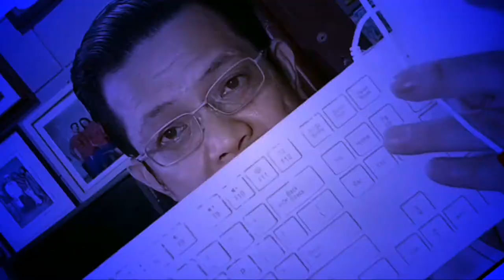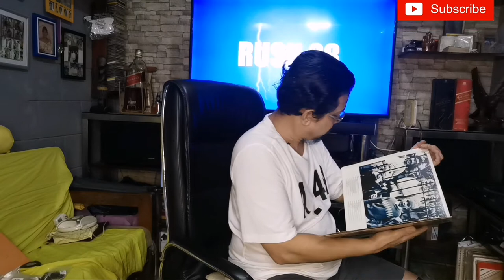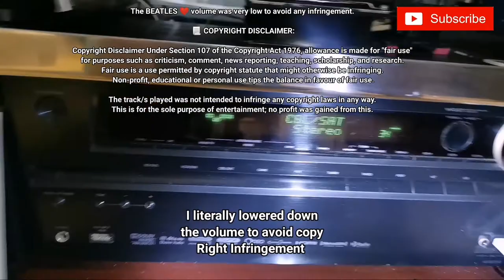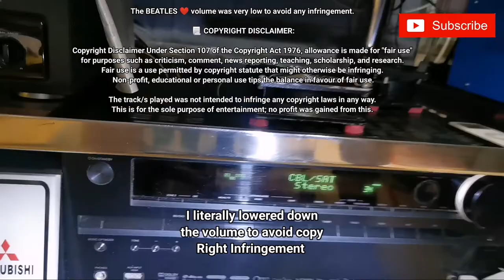Speaker Isolation Spikes and pads. Installation and unpacking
Speaker Isolation Spikes and pads
Loud Speakers Isolation Spikes

Medyo Napa tagal ang pag video ko sa kadahilanang may nag papalit ng yero sa kapit bahay masyadong maingay.

Ride safe for all riders out there! 🏍

Keep on watching my videos for more unpacking and product updates.

Follow me in Facebook and Instagram

PaPRINTPO.ph - Search it and like them in Facebook for any printing jobs

They are open everyday from 6:00 am to 11:30 am
Gloria Diaz corner Lalaine Benette Sts. BF Resort Las Pinas

1973 - EMI RECORDS LIMITED (CAPITOL)
"CAPITOL" IS A TRADE MARK OF CAPITOL RECORDS. INC.,
MANUFACTURED IN CANADA BY CAPITOL RECORDS
EMI OF CANADA LIMITED, REGISTERED USER, UNATHORIZED COPYING OF THIS RECORD IN ANY FORM IS STRICTLY PROHIBITED
3109 AMERICAN DRIVE, MISSISSA UGA, ONTARIO, L4V 1B2

The BEATLES / 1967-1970❤️ volume was very low to avoid any infringement.

The track/s played was not intended to infringe any copyright laws in any way. This is for the sole purpose of entertainment; no profit was gained from this.

Turntable: SANSUI Automatic Direct Drive Turntable - FR-D35
PP500 - Micro - PHONO Preamp for turntable
ONKYO HT-RC360 AVR
PIONEER CX-4000
PANTHER - VOLTAGE PROTECTION EXTENSION
STAVOL ST3000 AND ST2000 AC AUTOMATIC VOLTAGE REGULATORS
BOSE 301-SERIES 3
50HZ LP Vinyl Record Disc Turntable Stabilizer

Mga Ka LOLODS pagtulungan natin ito para makaabot tayo ng ''100,000 SUBSCRIBERS''!

😎 Thank you VERY MUCH!!!
Nagmamahal.

Rush 28